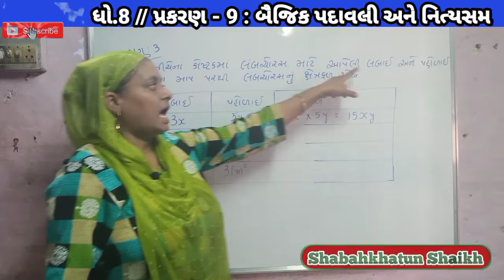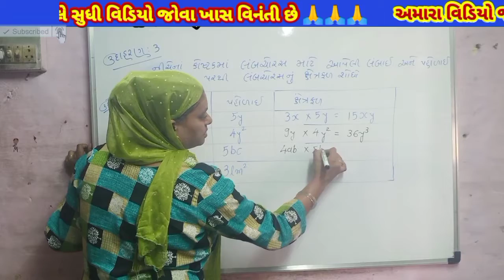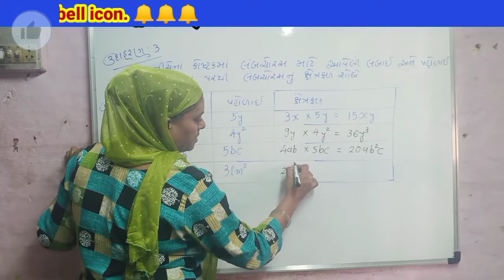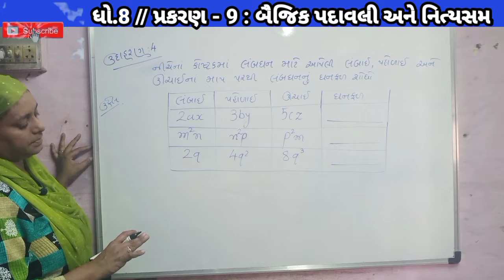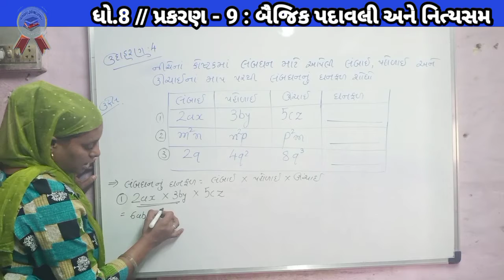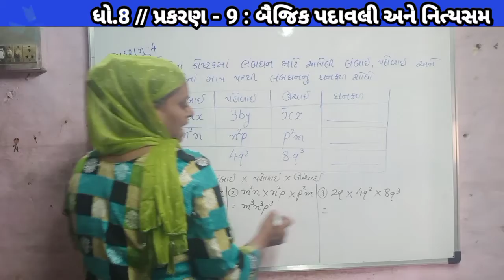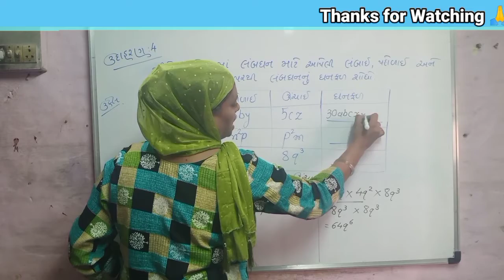Bajik padavli ane nitya Sam // std 8 // Maths // Ganit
Bajik padavli ane nitya Sam maths std 8 Maths in gujarati gseb syllabus NCERT solutions